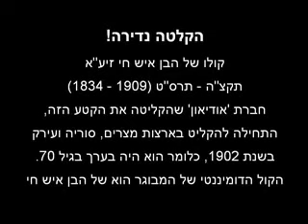הקלטה נדירה של רבי יוסף חיים הבבלי ׳הבן איש חי׳ זיע״א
הקלטה נדירה של רבי יוסף חיים הבבלי ׳הבן איש חי׳ זיע״א, בסביבות גיל 67

להורדה קונטרס מיוחד ונפלא אודות הבן איש חי ותלמידיו אודות גזרת הגלות ושלוש השבועות

לתרומה ותמיכה בפעילותינו
* דרך IBAN א - IL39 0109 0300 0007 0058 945